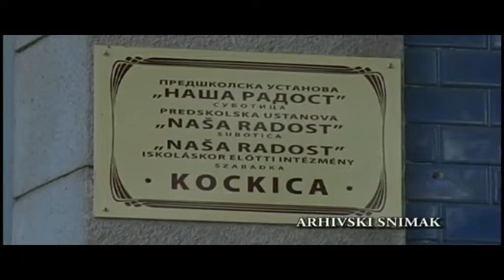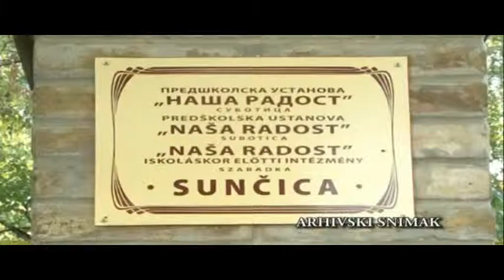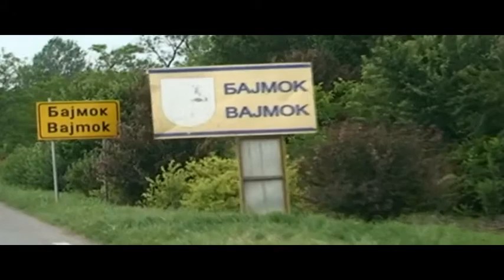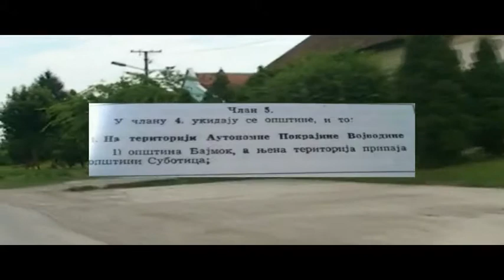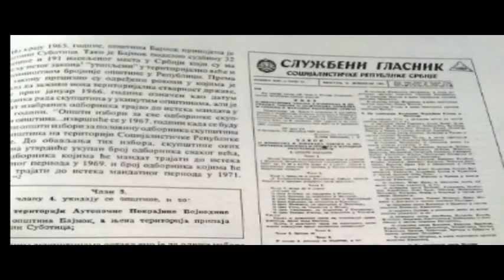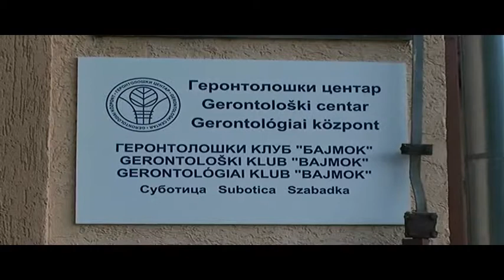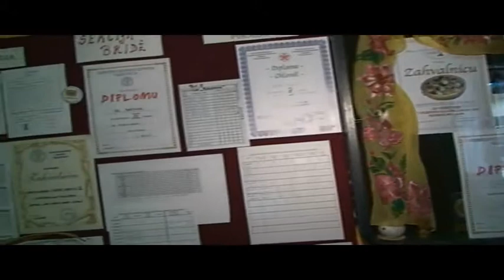BAJMOČKA HRONIKA 09.10.2014.